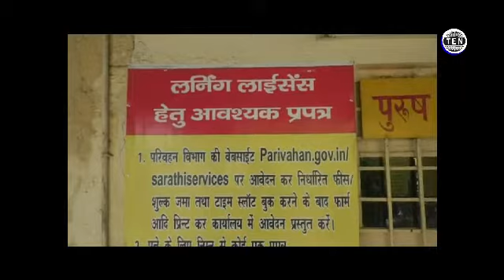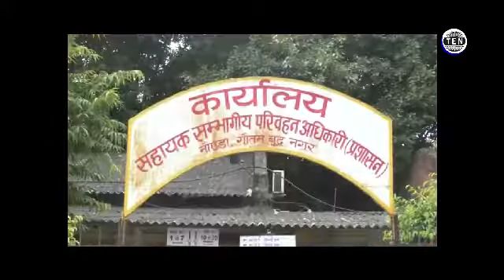ARTO on Motor Vehicle Act effect: 'Licence process extended to 20-25 days instead of 2-4 days'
Ten News YouTube Channel aims to provide Top and latest videos on variety of news categories i.e entertainment, politics, crime, technology etc. Ten News YouTube Channel has been enjoying widespread popularity among youth having registered over 30 Lakh views in every 28 days period of 2019, leading to 80000 to 100000 views per day. It is significant testimonial of the credibility of its content.